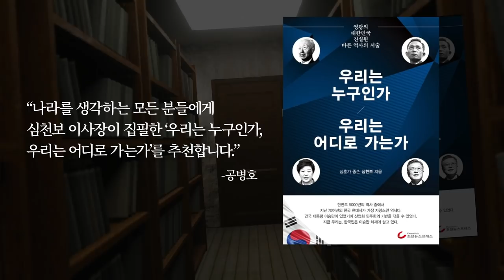김명수 사법부 / 내수용 판결... [공병호TV]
Bitcoin : 3MTW849AkP2ftLeSK2teZHMmzLu7Z83s9U